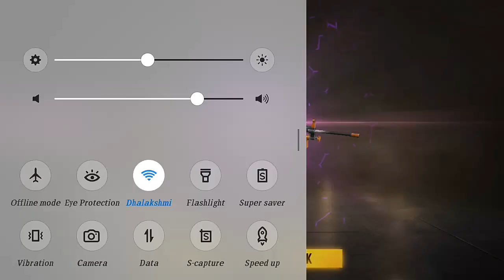I GOT THE 'IMPERIAL CORPS' BUNDLE AND 'M249 CLOWN FISH' SKIN